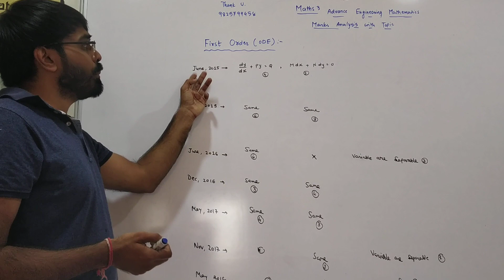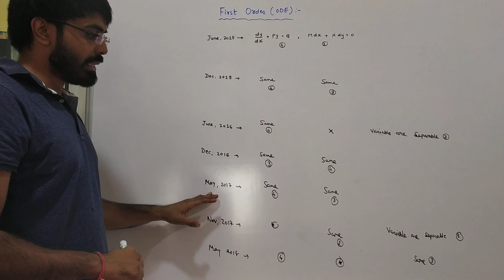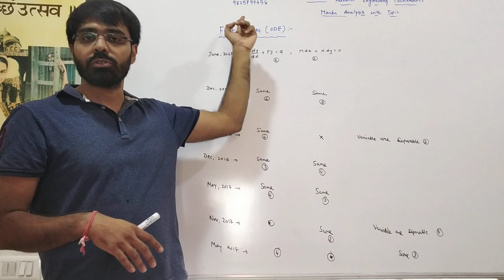First Order [ODE] - Year Wise Paper Analysis - Maths 3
For PAID Material Call @ 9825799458

For Engineering/B.Sc. Tuition Call @ 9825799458